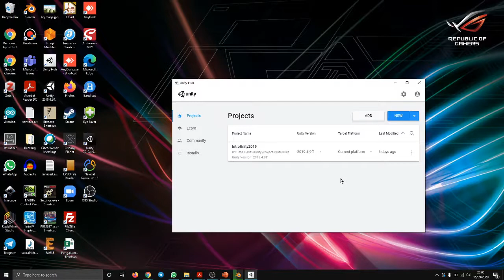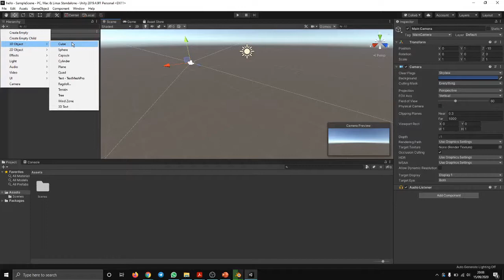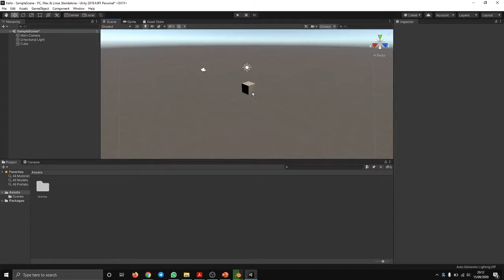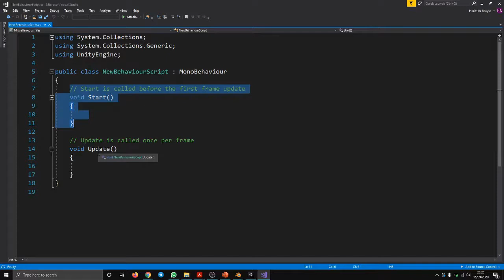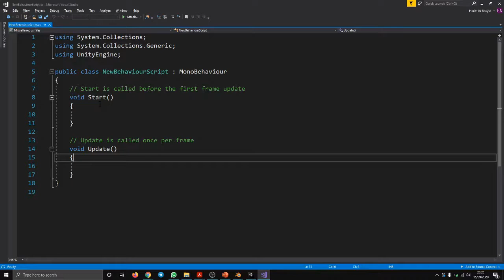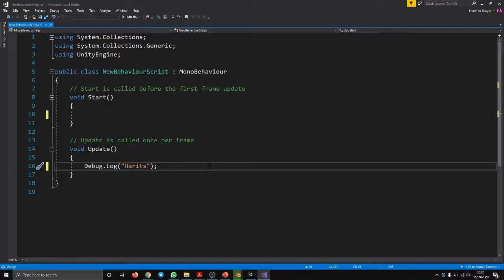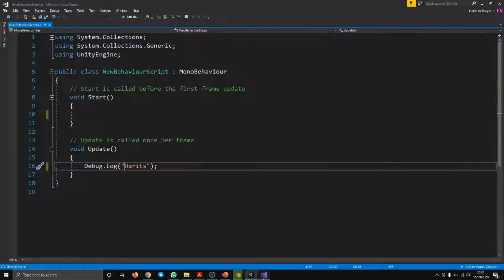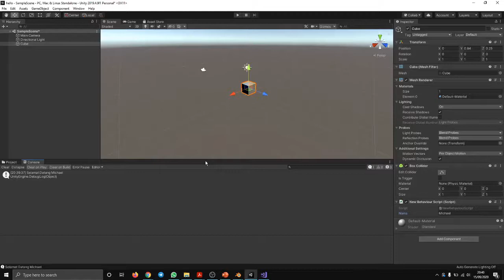Unity3D: Hello World (a better video)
Video ini menjelaskan hello world pada Unity 3D.